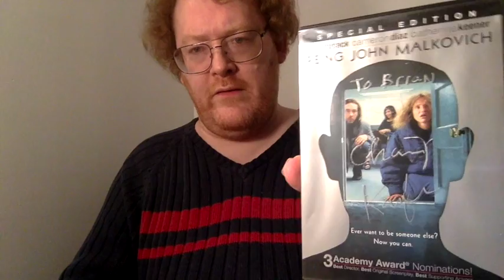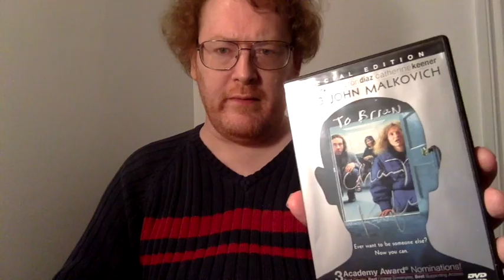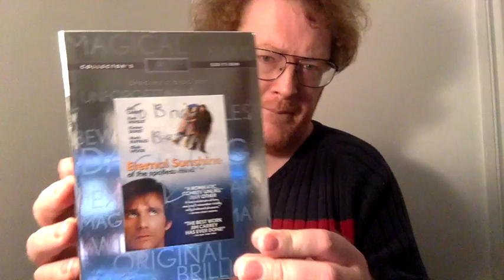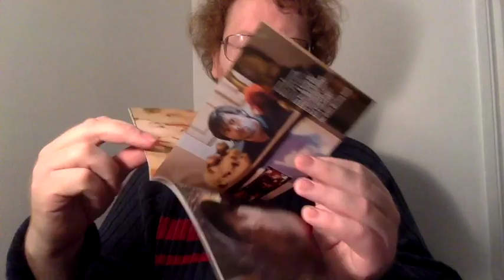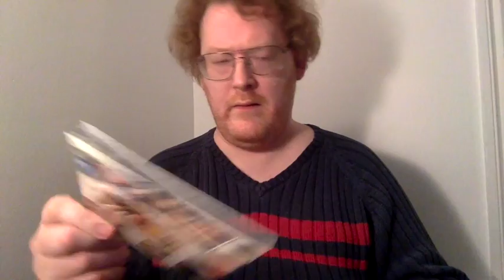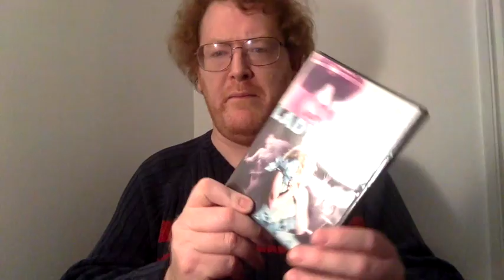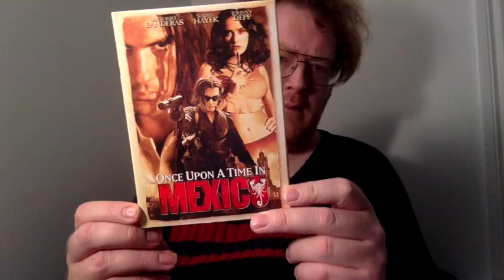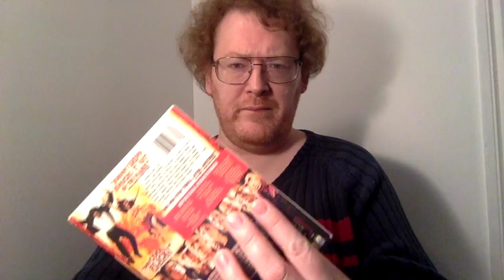DVD and Blu ray collection part 40 Kaufman Lady Gaga Rodriguez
This video is about DVD and Blu ray collection part 40 Kaufman Lady Gaga Rodriguez